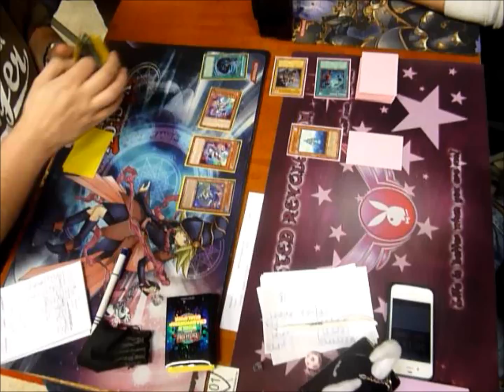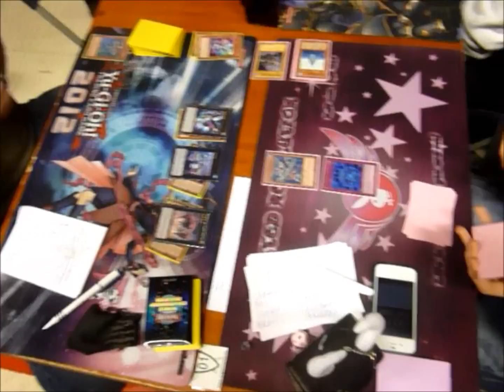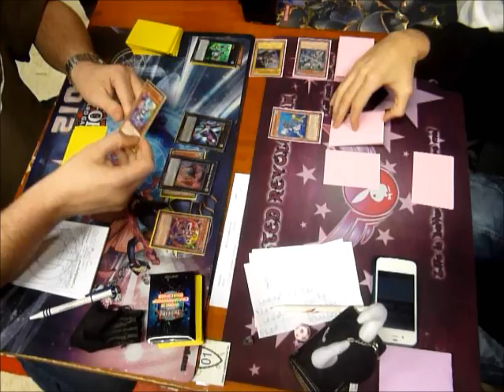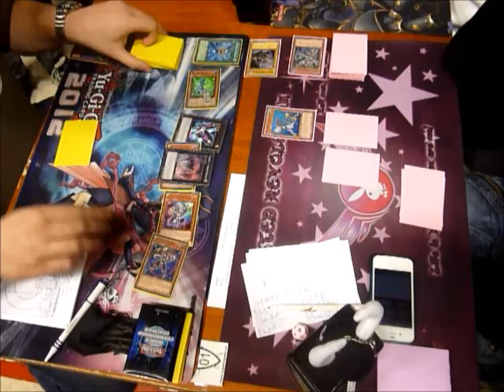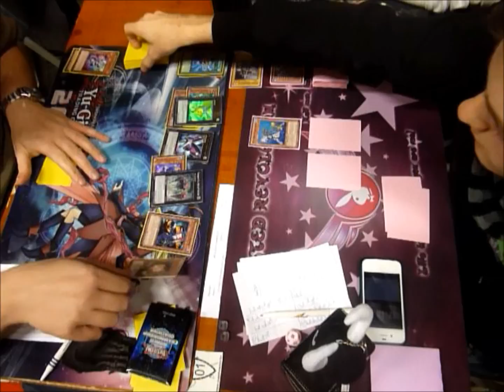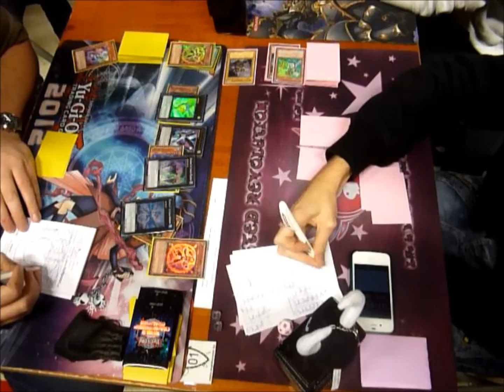Yu-Gi-Oh! Duel - WCQ 2013 - Mermail Atlanteans (Sebastien Gonzales) vs. Wind-ups - Game 3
Regionals WCQ 2013 - Round 6 Table 1 Game 3 - Sebastien Gonzales' Mermail Atlanteans vs. Wind-ups. Both players were 5-0.

WCQ at Destelbergen (Belgium).